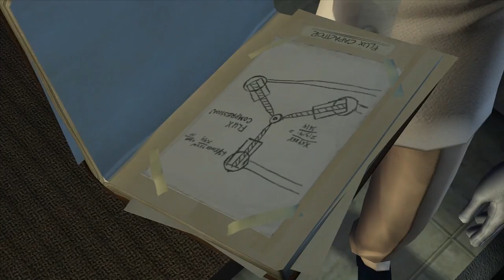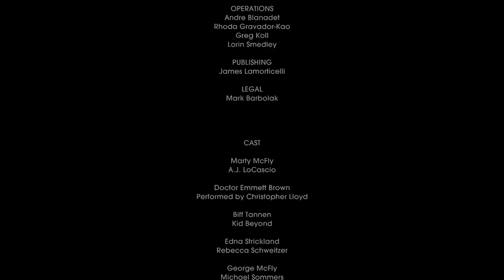Back To The Future: The Game - Let's Play - Episode 3: Citizen Brown - Part 4 - Telltale Games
In "Citizen Brown", the 3rd episode of this 5 game series, a time-stranded Marty has a rough and tumble return to the 1980s and finds himself in a topsy-turvy version of the world lorded over by the enigmatic "First Citizen Brown.